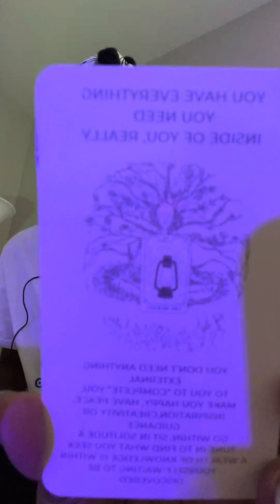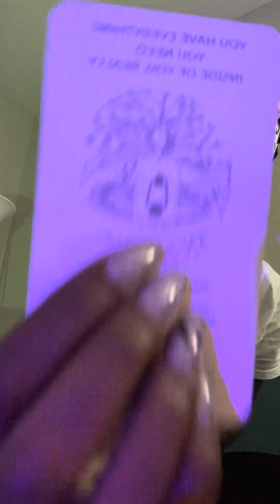No Amount of Material People, Places or Things Can Fill Your Internal Void 12/7/23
These are your channeled Oracle messages from my awaken Oracle deck. These messages are timeless and meant for whenever you see them, regardless of the date. Please take whatever resonates and leave what doesn’t. The link is available for purchase below. healing oraclecards blueprint newearth #2023